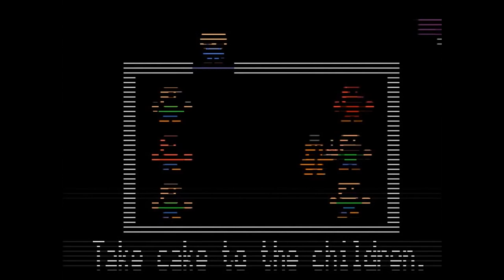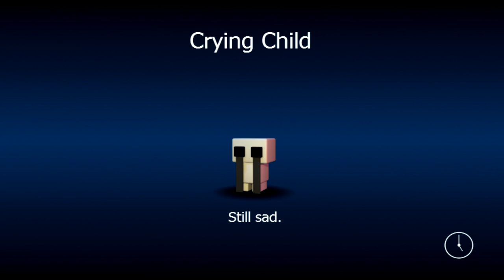Fnaf: The Gravestones, FINALLY Solved! | Fnaf Theory #17